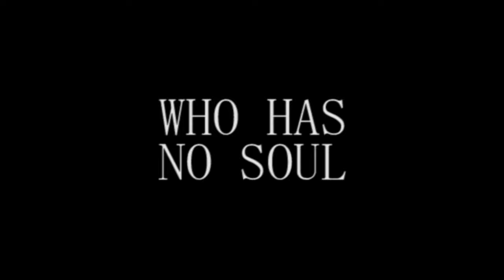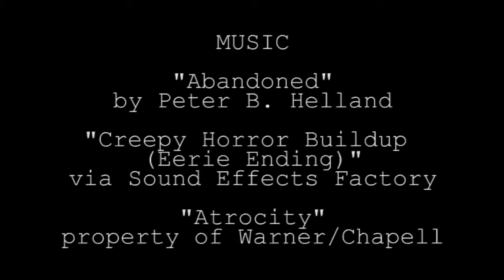Steven Universe: "Onion" Horror Movie Fan-Trailer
As one of the few people who honestly adores the character Onion on Steven Universe, I made this trailer for an Onion horror film to showcase his penchant for being adorably creepy :)